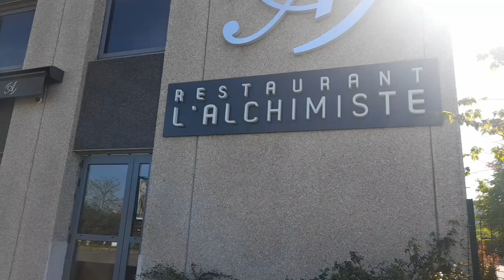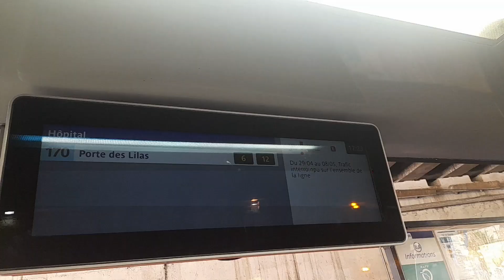প্যারিসের ট্যাফিকে বাসায় আসতে গিয়ে আমার অবস্থা খারাপ | France 🇲🇫 | Daily Vlog | Niloy Hossain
প্যারিসের ট্যাফিকে বাসায় আসতে গিয়ে আমার অবস্থা খারাপ 🇲🇫🔥

Welcome to ”Niloy Hossain'' YouTube channel. My Name Is Niloy. I am 18 Years Old. I Love To Making Videos About My LifeStyle ,Travelling Etc Whatever I Could Catch On My Camera That I Can Share With You Guys .I Love To Vlog My Full Life Cause Only Video Can Save My Childhood Memories Properly. In Sha Allah One Day I Will Achieve My Dream (1M Sub) 🎯